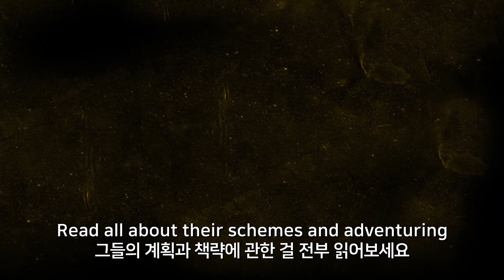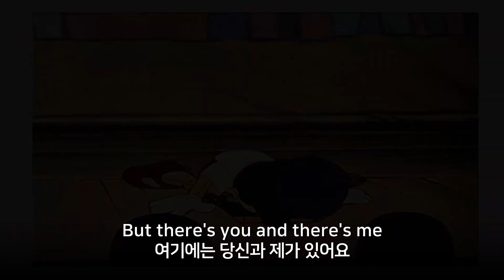조던 피터슨 | 연기자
조던 피터슨 공식 한국 계정

기여하신 분들
Translators: 조창희, 박성빈, 최준환, 나웅진